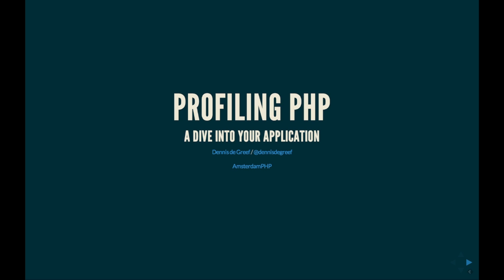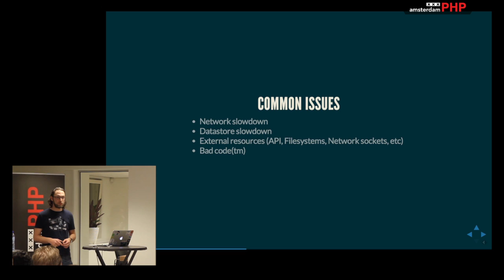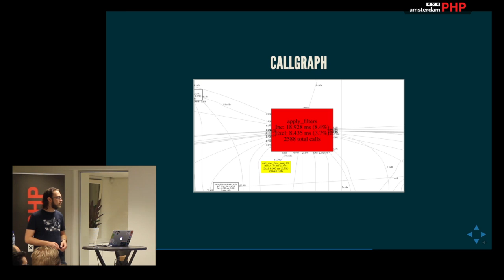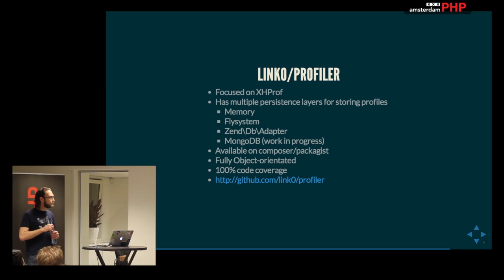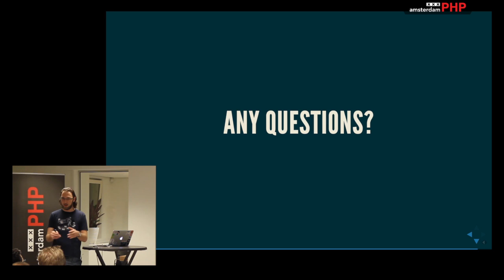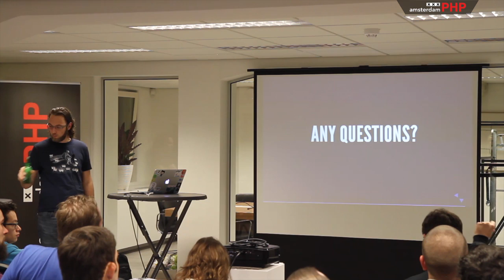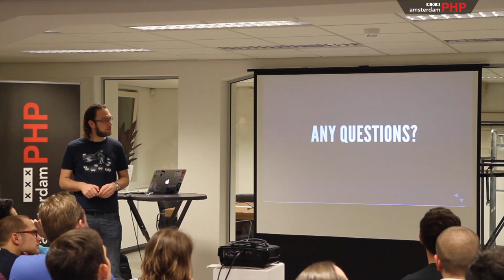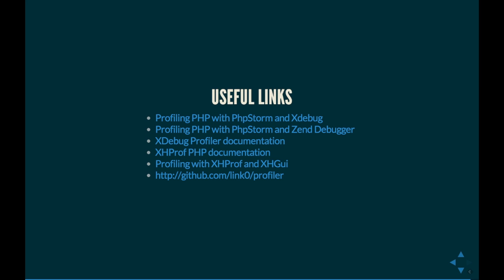AmsterdamPHP Talk 20-11-2014: Profiling PHP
Talk: Profiling PHP, A dive into your application

Your application needs to be fast nowadays in order to stand out from the crowd. Study has shown that application performance has a psychological effect on customer satisfaction. Profiling can give you more insight in how your application really works internally. It gives you an overview of where the resource bottlenecks in your application reside. In this talk, I am going to give an overview of some profiling methods that exist today, and where I think we should be heading. After this talk, you will be able to use some basic profiling tricks to analyse the performance constraints in your application.

Speaker: Dennis de Greef
Dennis de Greef is a software engineer at TransIP, primarily working on the backend of the VPS platform. His current interests in software engineering are BDD, DDD and software metrics and he loves the thin line between software engineering and infrastructure automation. He also loves conversations about why we do things the way we do, so we don’t preach solutions for problems we long forgot.